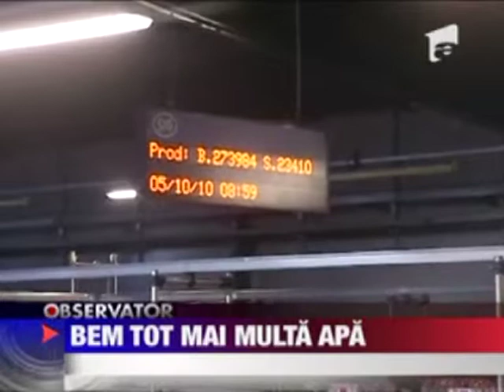apa imbuteliata in lume si la romani.mpg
sumele la care este estimata afacerea cu apa imbuteliata in lume si la romani.